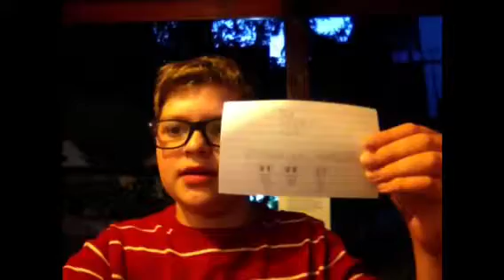The POLYESTER-GEIST(Halloween special)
Song that I used(so this video doesn't get taken down):
Mussorgsky-night on bare mountain
Ray Parker Jr.-Ghostbusters
Ruggero Leoncavallo-Vesti la giubba
Warren Zevon-Werwolves of London